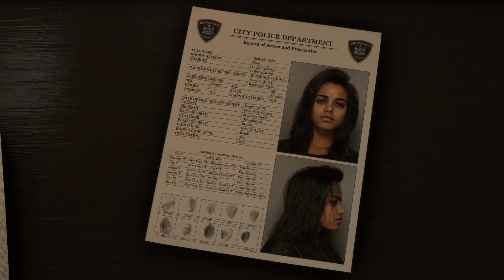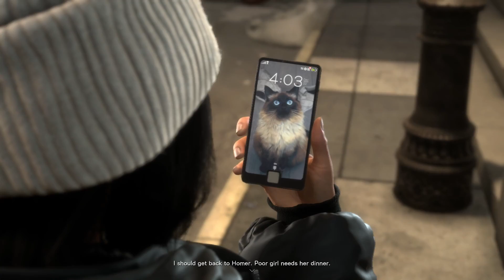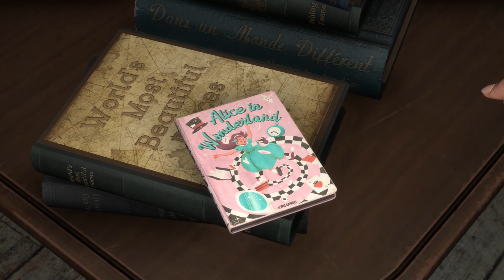Forspoken PART 1 ATTACHMENTS and more missions PS5 play through (FULL GAME )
I hope you enjoy it and drop a comment.

Missions in this video CH 1 ATTACHMENTS, Intro to CH 2 STUCK